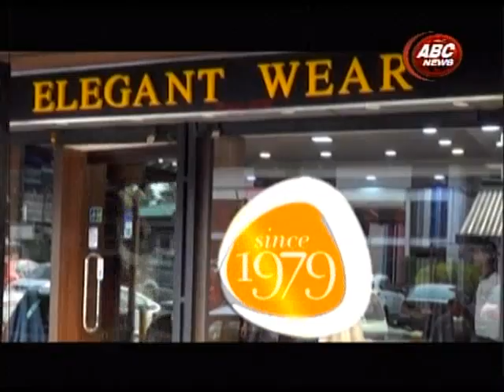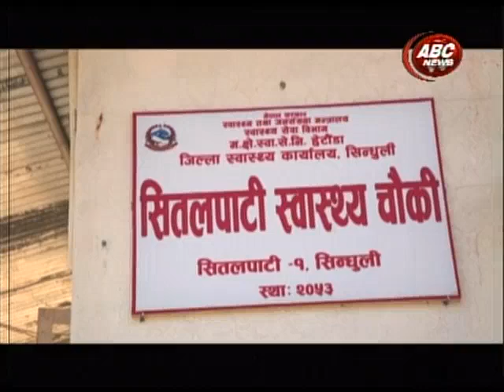Teen Tongue with Dhriti K.C By Sharada Thapa , ABC NEWS NEPAL